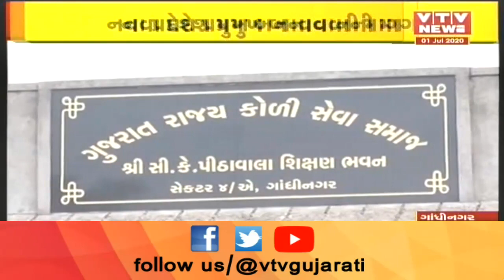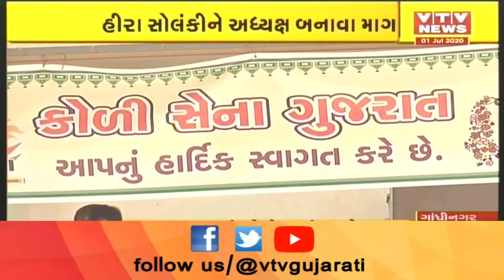Hira Solanki ને પ્રદેશ પ્રમુખ બનાવવા કોળી સમાજે બાંયો ચડાવી, BJP ના નેતાઓને કરી રજૂઆત